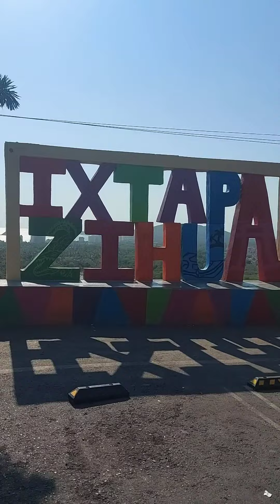The New Ixtapa Zihuatanejo Letters at the Lookout, Hotel Zone, Ocean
hey guys, check out the new letters at the lookout in Ixtapa, pretty amazing view right ? Ixtapa is a twin City  beach town with over 20 amazing beaches and even an Island where you can enjoy the beautiful sunsets of Ixtapa Zihuatanejo México. This paradise on earth was also mentioned in the movie shawshankredemption, so you can imagine what it must be like.